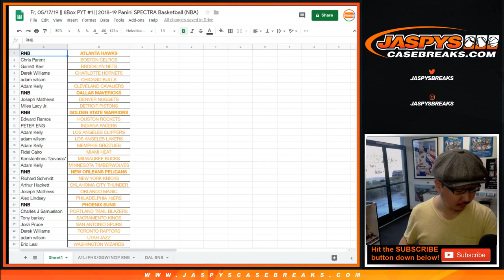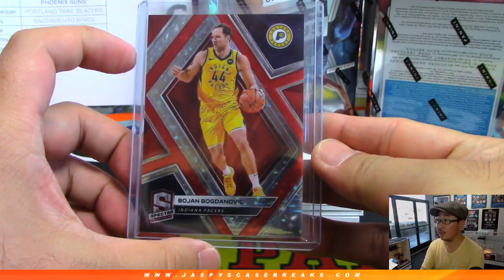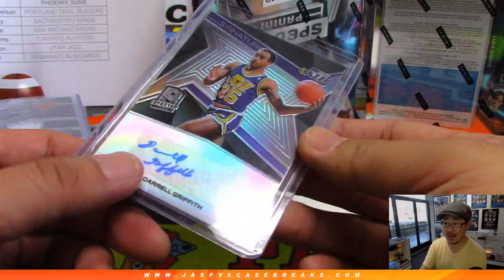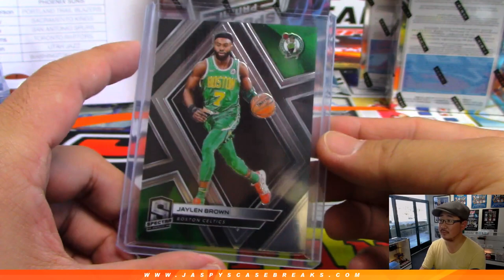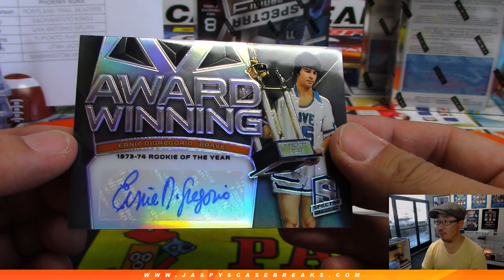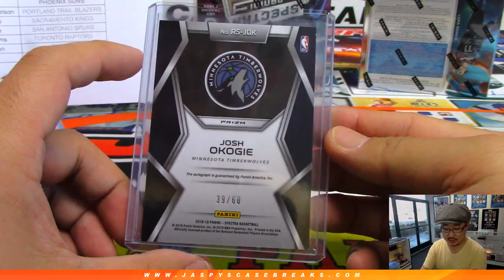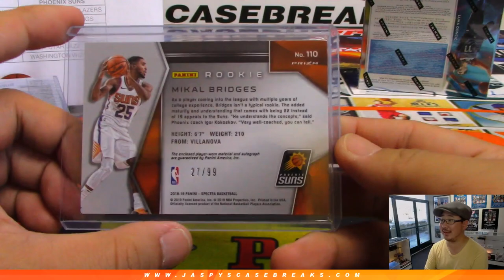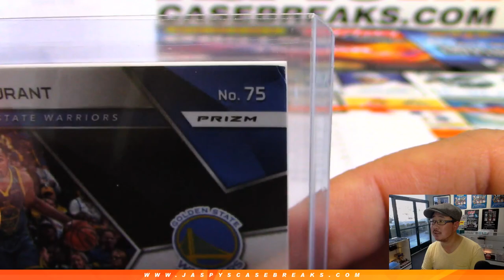Fr, 05/17/19 || 8Box PYT #1 || 2018-19 Panini SPECTRA Basketball (NBA)